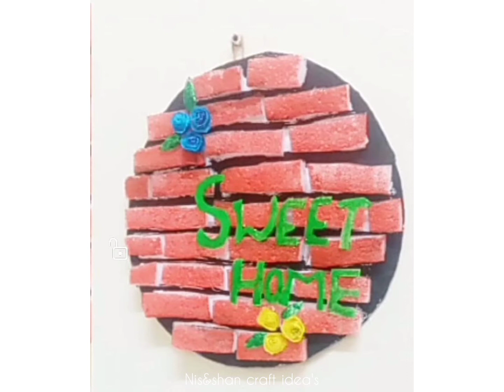Sweet Home wrighting with carboard painting wall decor | Nis&shan craft idea's